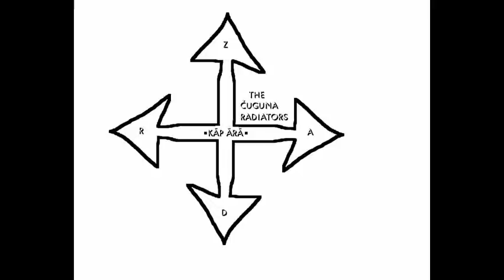The Čuguna Radiatōrs- Koijots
Vai jūs zināt, kas tā ir par aku? Tā ir nevis parasta, bet gan brīnumaka, kas piepilda visas vēlēšanās. Kurš izdzers no piepildīto vēlmju akas kausu ūdens un, apgriezies uz papēža riņķī, paspers aizvērtām acīm septiņus soļus atpakaļ, tam septiņu gadu laikā piepildīsies katra vēlēšanās. Visiem bija zināma šī skaistā ieraža.
   Bet nepastāvīgi cilvēki nereti aizmirst, ko nupat ir vēlējušies, tālab bieži vien, pat tad, kad liktenis ir bijis labvēlīgs, viņi tik un tā jūtas nepelnīti aizskarti un aizvainoti.
   Laiks bija silts. Tagad koki tuvējā parkā jau sākuši dzeltēt. Tie atgādina zelta un vara buras. Pa mauriņiem skraida bērni, uzlasīdami krāsainās lapas. Lepnas dāmas, mantijām plīvojot, brauc garām ekipāžās. Riepas švīkst, pakavi klusi klakst un atbalsojas rasotajās parka alejās.
Trīs draugi apsēdās uz akmens sola, palūkojās uz saviem ordeņiem un medaļām, un izdzēra limonādi.
   P.S. Pēc ilgā lidojuma debesu zilgmē pūķi negribot laidās zemē. Daži iekrita akā, daži iepinās kokos un, apvijuši savas garās, čaukstošās astes ap zariem, palika tur:
  -Esiet modri! Turiet acis un ausis vaļā!